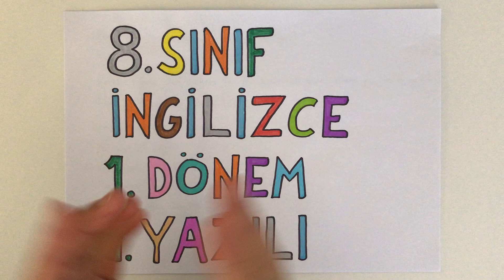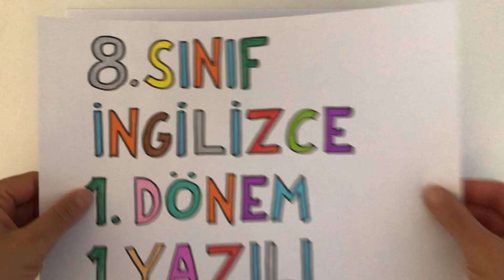8. Sınıf İngilizce 1. Dönem 1. Yazılı Soruları